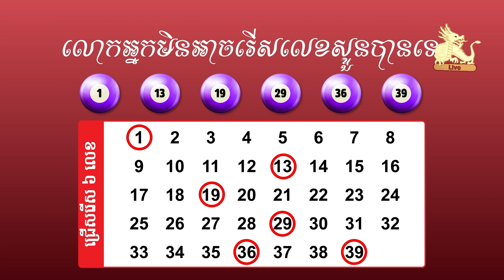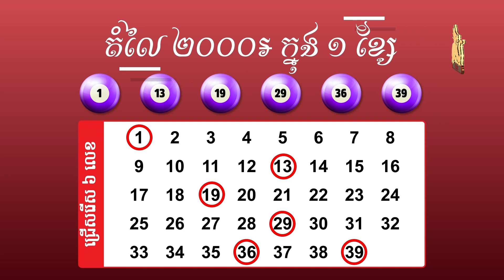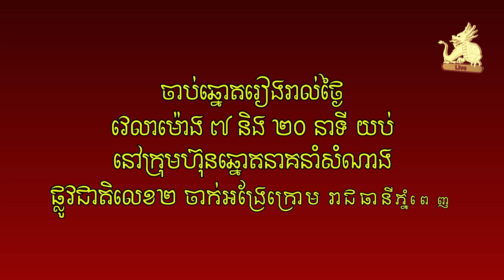Watch live draw Lotto 6/39 on 30 May 2023 7:20pm